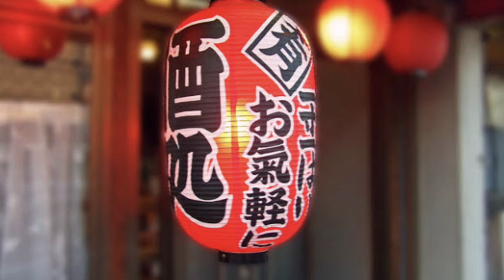朗読『三十ふり袖』山本周五郎 〜みどり窓〜